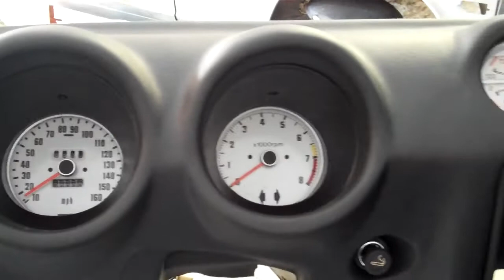Video #34 - I BLAME CHIP FOOSE FOR THIS!!! Datsun 260Z Rebuild